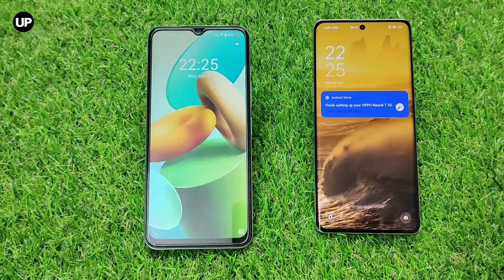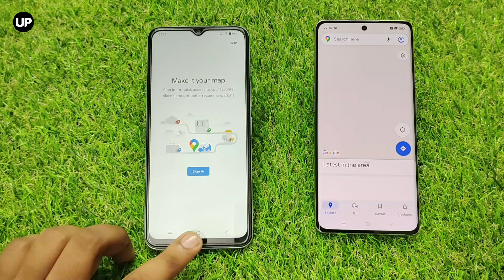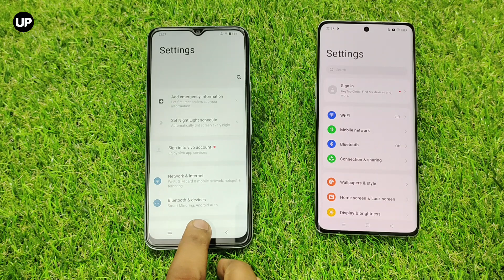Oppo Reno 8T vs Vivo Y22 Speed Test | Full Comparison | Which is The Best.?🔥🔥🔥